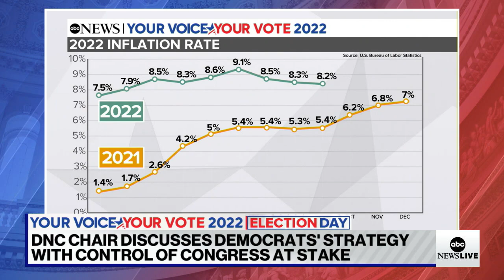Democrats are rallying to ensure they keep control of Congress l ABCNL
Meanwhile Republicans only need one Senate seat and five House seats to flip control of Congress this midterm election.